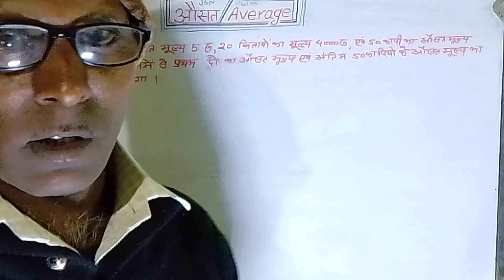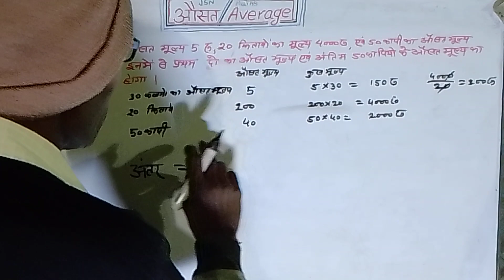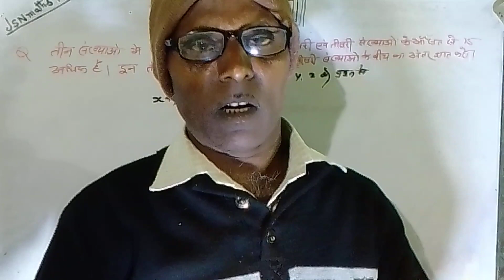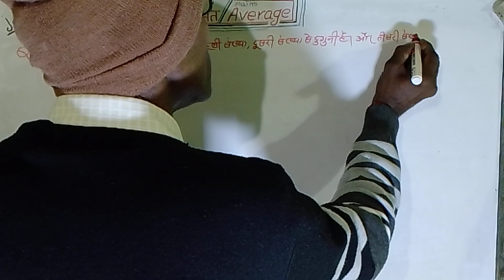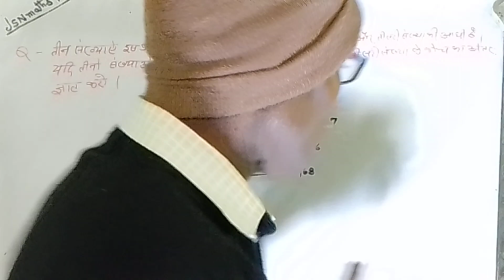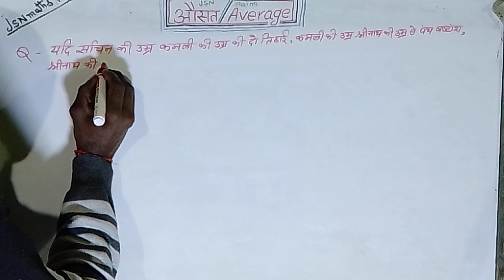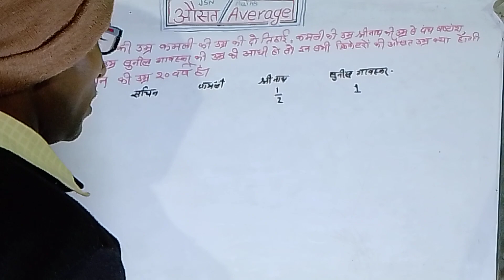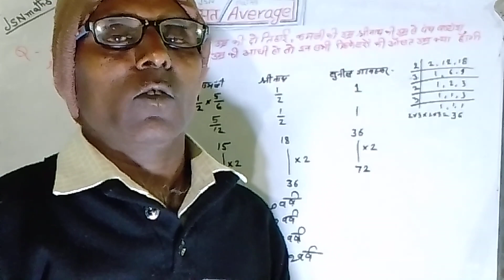Average औसत#77#जयवीर सर#jsnmaths point channel#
हिम्मत ना हारो एक वक्त ऐसा भी आयेगा।
प्यासे के पास चलकर कुआ भी आयेगा।

बंदे मातरम/ बंदे मातरम